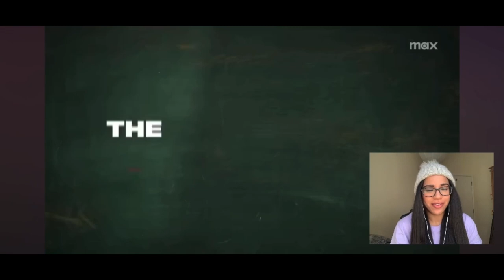Velma Season 2 | Official Trailer **Reaction Video!** WHY??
Let me know what you all thought of the trailer!

You can also follow me on:
Instragram-KrystalWrestler